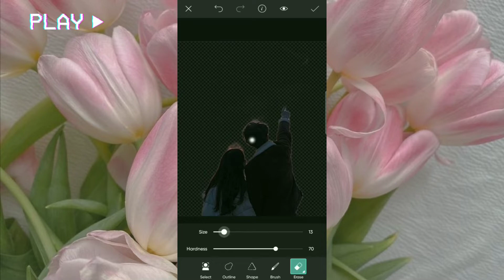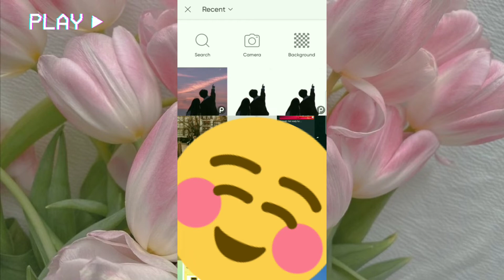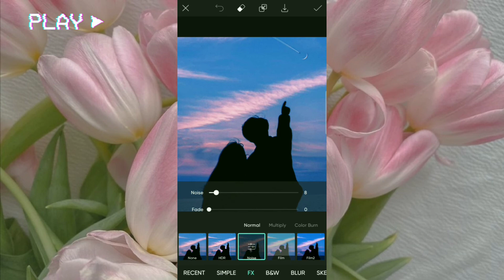Dark Shadow Photo Editing | PicsArt Tutorial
Leave any future  video ideas you would like to see in the comments below!
Video : Dark Shadow Photo Editing | PicsArt Tutorial